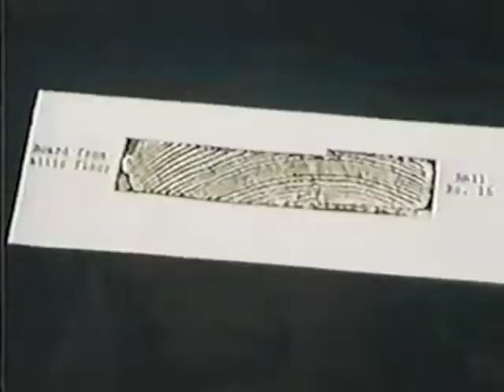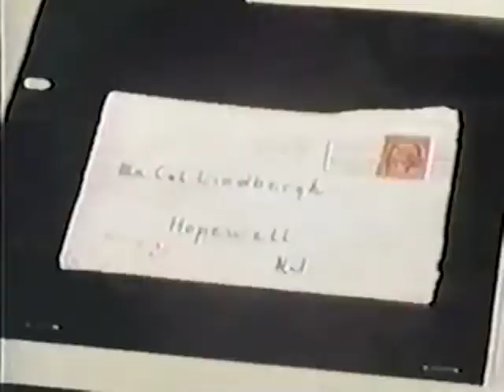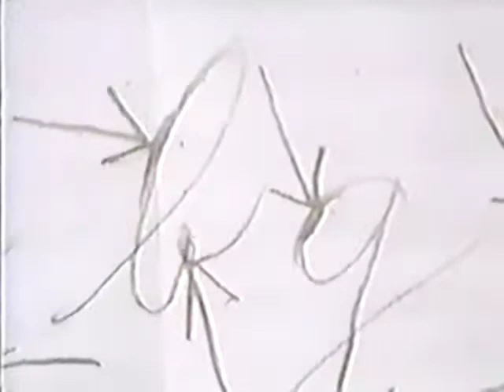5-08B In Search Of... The Lindbergh Kidnapping (Part 2 of 2)